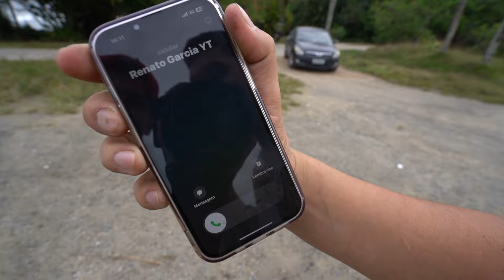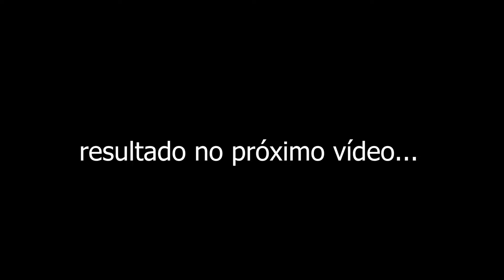ESCUTEI O ÁUDIO QUE O RENATO GARCIA MANDOU PRO ESMIGO